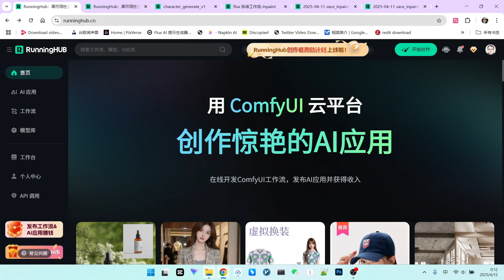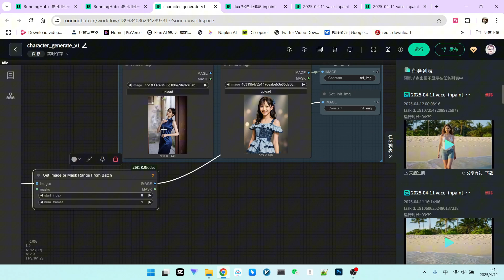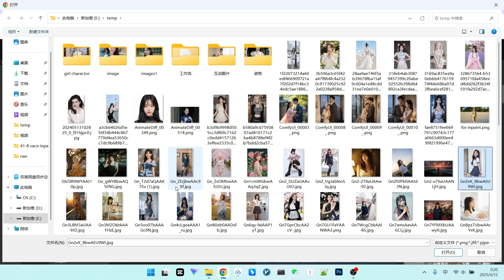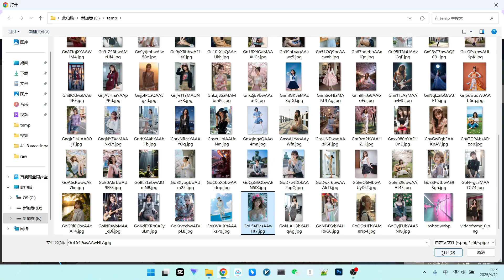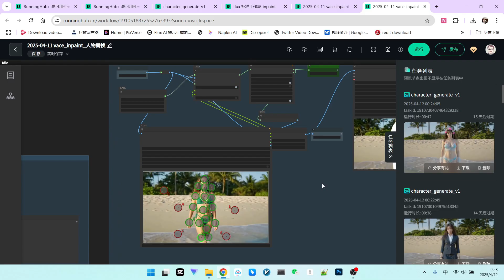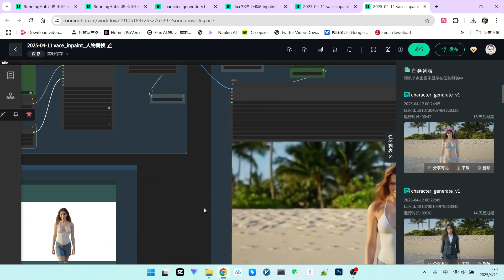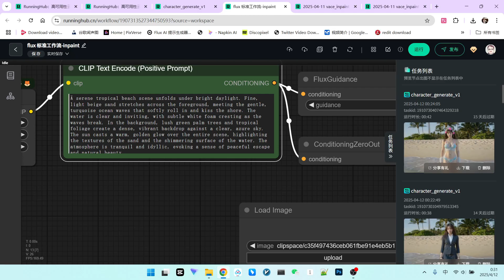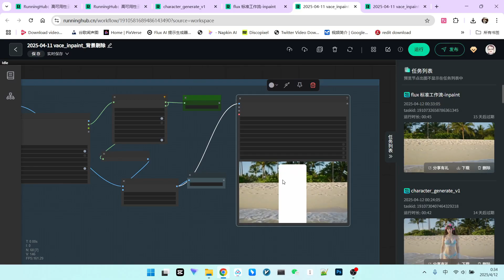vace+ace:实现视频无缝视频角色替换与物体移除。vace+ace:Seamless Character Swapping & Object Removal in Videos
🔥还在为视频换人抠图烦恼？想让视频里的路人甲消失无踪？本期视频将向你展示颠覆性的 AI 视频编辑技术！
我们将一步步教你如何利用 VACE Inpainting 等先进 AI 工具，在保持背景稳定的同时，实现视频中人物的无缝替换和精准移除。告别繁琐操作，释放你的创意！
🔥Tired of tedious rotoscoping for character swaps? Wish you could make unwanted objects vanish from your videos? This video unveils game-changing AI video editing techniques!
We'll guide you step-by-step on using advanced AI tools like VACE Inpainting to seamlessly replace characters and precisely remove objects in your videos, all while keeping the background perfectly consistent. Unleash your creativity without the hassle!
🎬 你将学到：
一、 如何生成与原视频动作对齐的一致性替换角色。
二、 实现视频中角色丝滑替换的核心 VACE Inpainting 工作流。
三、 利用 AI 彻底移除视频中不需要的人物或物体。
四、 生成空白背景场景的关键技巧（遮罩与提示词）。
五、 多个关键工作流的配置与实操演示。
🎬 You'll learn:
1 How to generate consistent replacement characters aligned with original video movements.
2 The core VACE Inpainting workflow for smooth video character replacement.
3  Techniques to completely remove unwanted people or objects using AI.
4 Key tricks for generating empty background scenes (masking & prompts).
5 Configuration and practical demonstration of the essential workflows.